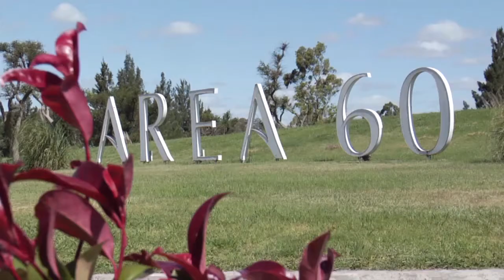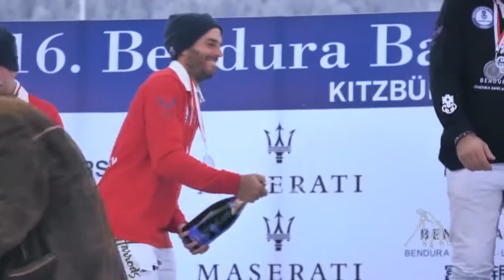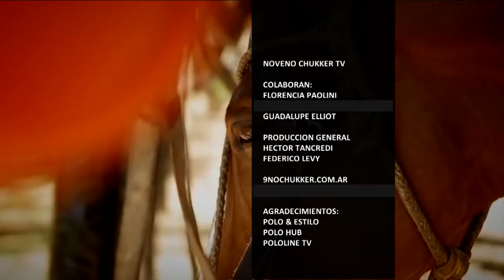Noveno Chukker # 478